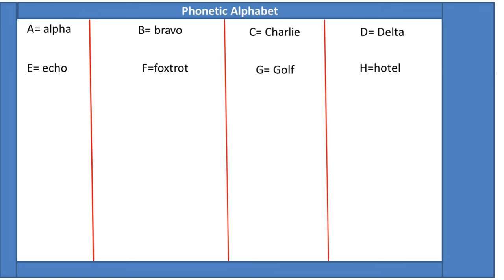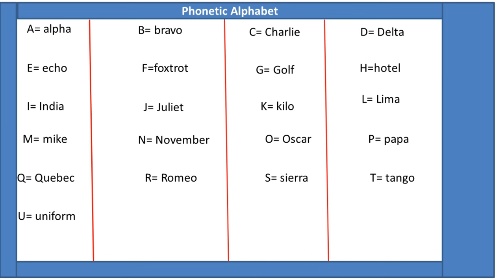Phonetic alphabet For security and police officer